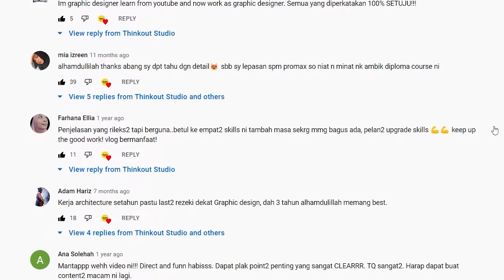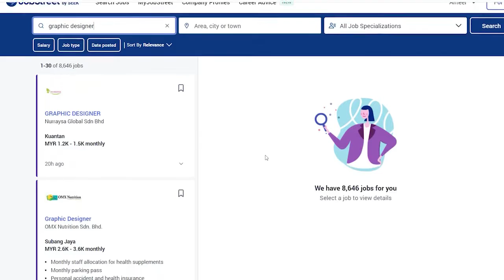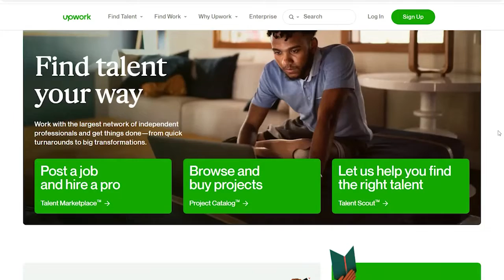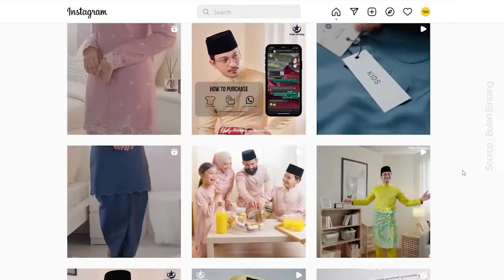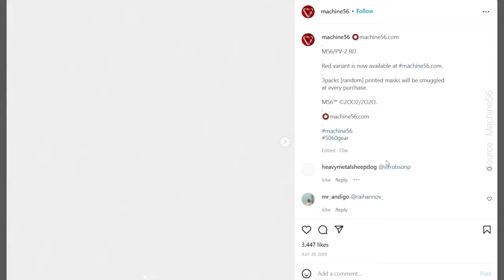Belajar Graphic Design Worth It Or Not During 2022?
Tahun 2022. Tahun vaksin cip robot, pilihan raya, bajir merata tempat. Berbaloi ke tak belajar dan kerja sebagai graphic designer semasa omicron robotron covid masa ada di Malaysia?
Dalam video ni aku terangkan lebih lanjut patut ke tak korang belajar graphic design sekarang.

If you guys have any question. Korang boleh comment and i will answer each of you guys. Dont worry!

𝗜𝗳 𝘆𝗼𝘂 𝗹𝗼𝗼𝗸𝗶𝗻𝗴 𝗳𝗼𝗿 𝗳𝗿𝗲𝗲𝗹𝗮𝗻𝗰𝗲𝗿. 𝗝𝘂𝘀𝘁 𝘁𝗲𝘅𝘁 𝗺𝗲! 𝗶'𝗺 𝗿𝗲𝗮𝗹𝗹𝘆 𝗳𝗿𝗶𝗲𝗻𝗱𝗹𝘆 ✨